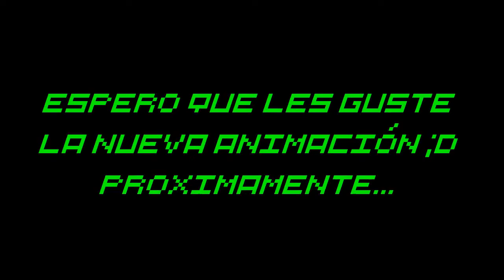Sneak Peek - RetroBYTE Animación (Parodia) - Star Fox Liga de Tarados | SilverBYTE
》Muy buenas gente! Bueno hoy les traigo un trailer de la nueva animación (Parodia) que estoy creando para el canal RetroBYTE! Espero que les guste y la disfruten cuando se estrene!

》Música Usada: ✔️Star Fox (SNES) - Corneria - Orchestral-Electronic

❱Muy bien amigos aquí os dejo! Espero que os haya gustado y nos vemos hasta el próximo SilverBYTE, Demen ese like super plateado y brillante como me gusta ;D